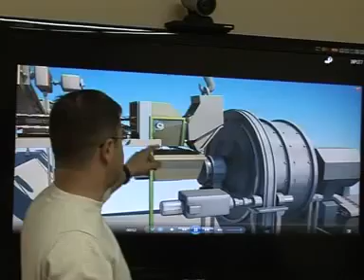«ԷկոԼաբ» ծրագիրը Թեղուտում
Գերմանական Ռոբերտ Բոշ Շտիֆտունգ և հայկական Գալուստ Գուլբենկյան հիմնադրամների ֆինանսավորմամբ Հայաստանում իրականացվող «ԷկոԼաբ» ծրագրի 29 մասնակիցներ 2013 թ. ապրիլի 30-ին ճանաչողական շրջայցով եղան Թեղուտի կառուցվող լեռնահանքային համալիրի տարածքներում: Շրջայցի մասնակիցներն այցելեցին ապագա պոչանքային տնտեսության, հարստացուցիչ ֆաբրիկայի շինարարության, բացահանքի և լցակույտային տնտեսության կառուցման վայրեր, տարածքում առկա պատմամշակութային հուշարձաններ: